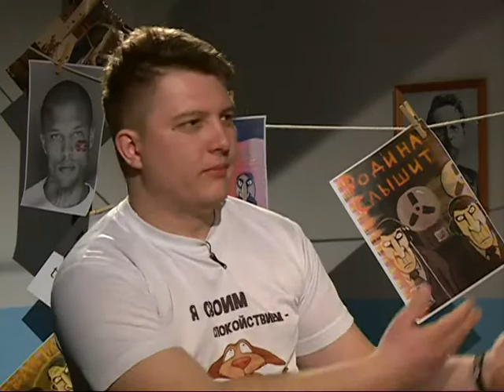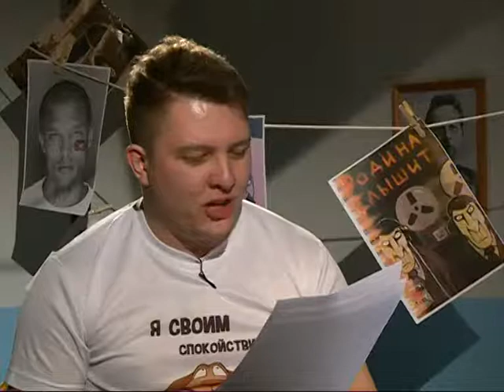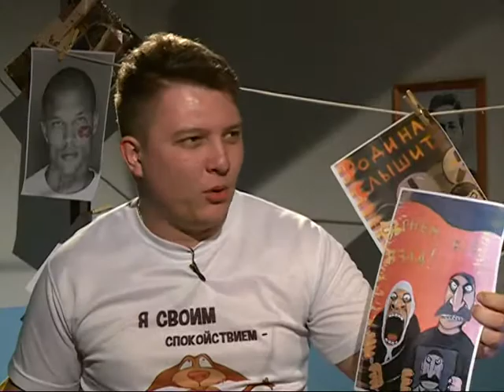Двое плюс Один 28.03.16